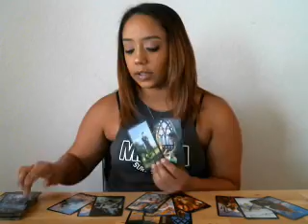Gemini Love May 2018 I THOUGHT I WANTED YOU